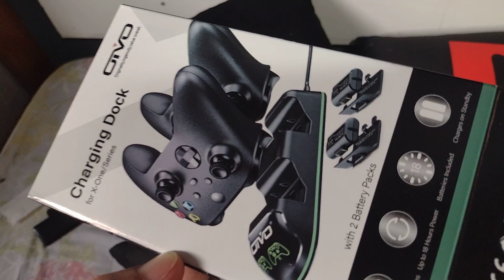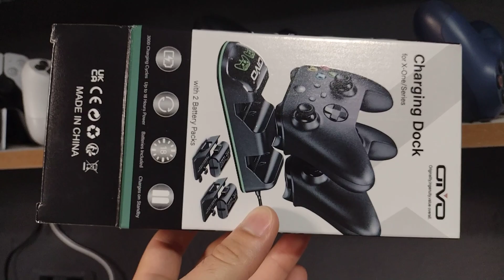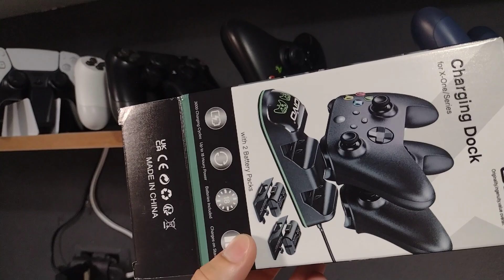BASE CARREGADORA COM BATERIA PARA XBOX ONE E SERIES. DURA MUITO! DE 6 A 8 HORAS JOGANDO DIRETO.